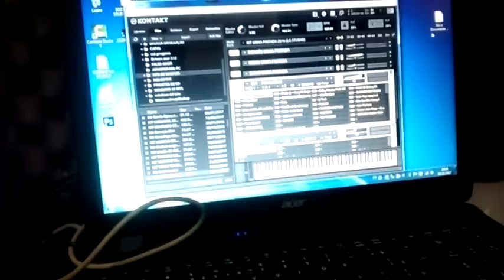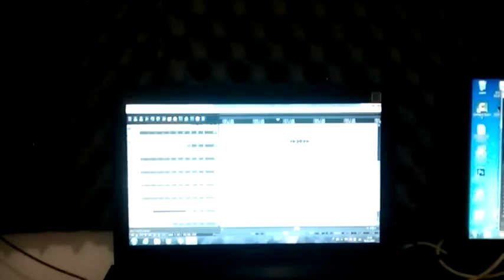Arranjando cd no JRB Gravações